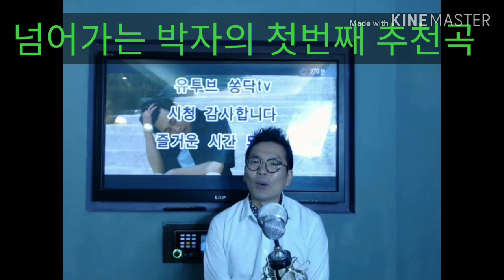[1-3-1] 박자익히기 넘어가는 박자 추천곡 박효신야생화 제이노래학원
제이노래코칭연구소 소책자 [노래잘부르는6가지방법] 받기
※ 무료 다운방법
 아래 링크를 클릭하시면, 카페에서 전자책받을수 있습니다

★노래방에서 정말 노래를 잘하고 싶으십니까?
★당신의 노래순서가 다가왔을 때 두근거려본적 있나요?
★중요한 모임에서 노래 때문에 망신당한 적이 있으신가요?

그래서, 저희는
이 난관의 완벽한 해결을 목표로 코칭을 진행합니다.
혹시, 잘 못하면 어떻게 할까 걱정되시나요?
염려말고, 천천히 시작하세요. 오히려 도전하는 여러분의 용기가 대단한겁니다.

홈페이지에 수록된 수강후기를 보면, 저희가 이 일을 하는 이유와 보람을 느낍니다.
많은 분들이 배우고나서 만족스러운 결과로 180도 다른 인생을 살고 있습니다.
이제 당신 차례입니다.
17년 1200명의 수많은 데이터와 노하우를 담은 소책자 무료받기찬스를 놓치지마세요.

단체 강의 및 레슨상담